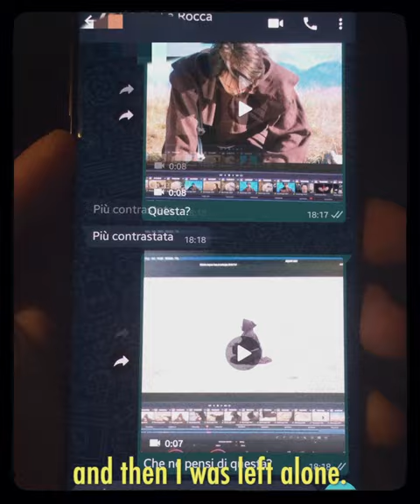BackPost // Magnum Opus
Breve e poco chiaro backstage della post-Produzione del cortometraggio Magnum Opus, diretto da Carlo Frigenti.

Backstage realizzato da Ivan Mazzone

2020, Mécena